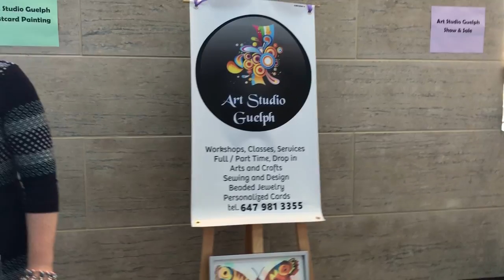Art Studio Guelph Culture Days 2018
Introduction video of Art Studio Guelph before Culture Days 2018 has started.